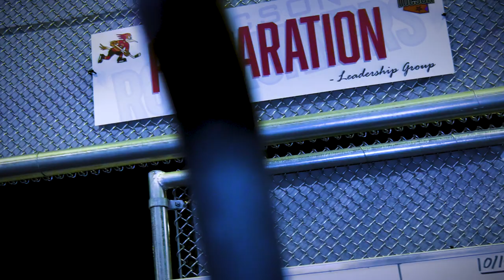Tucson Roadrunners - '22-'23 Game Intro Hype Video